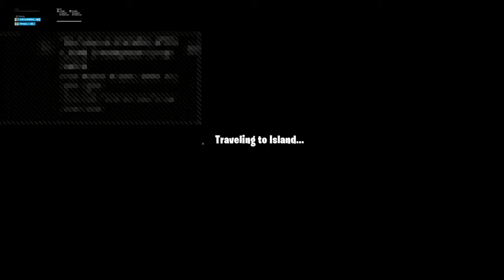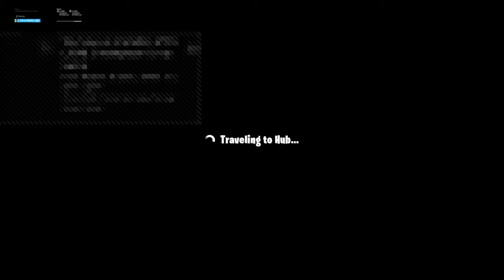BOX FIGHT /W/FRIENDS